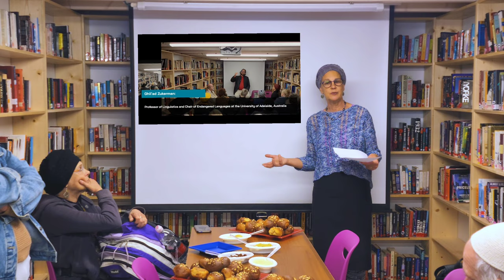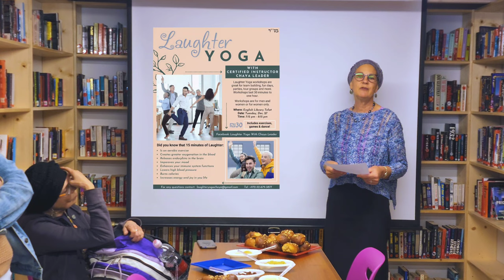Dedicating the Spielberg Multi-purpose Room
Join us as we celebrate the dedication of the Geiger Library's recently-completed Spielberg Multi-purpose Room, already the scene of numerous community-building activities.